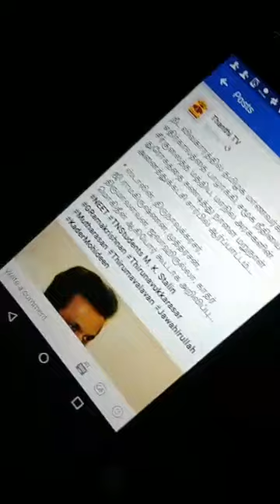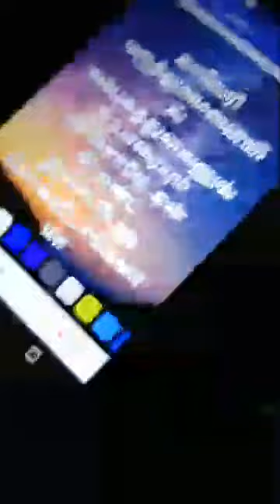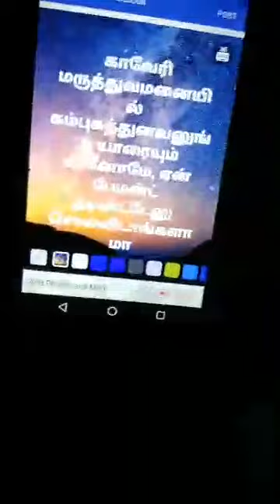திமுக தலைவர் கருணாநிதி இல்லத்தில் தலைவர் வைகோ